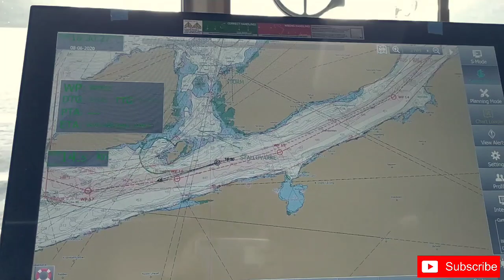Mo i rana , NORWAY | Amazing View | Rocky Mountain